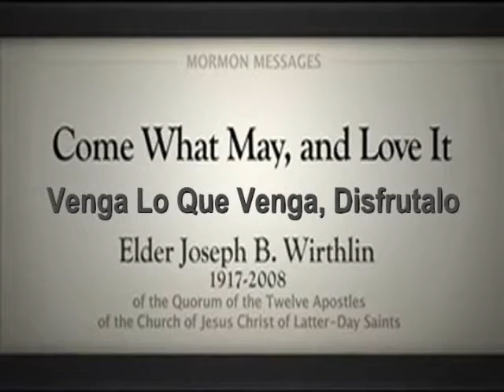Venga lo que venga disfrutalo